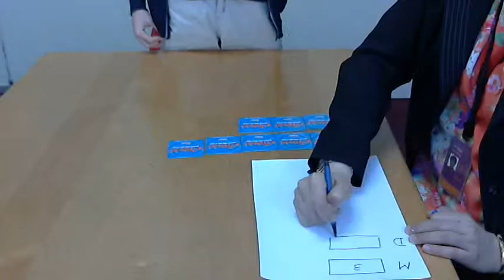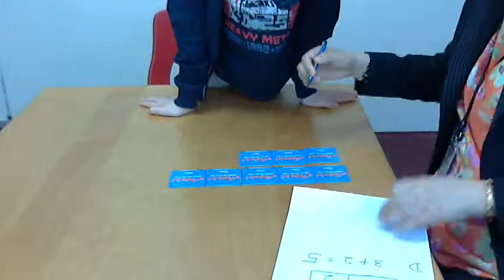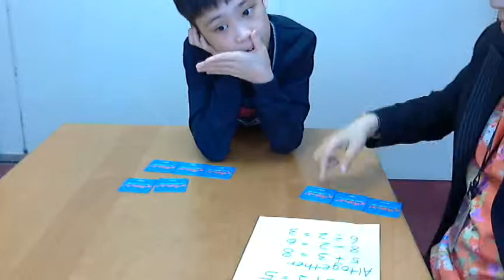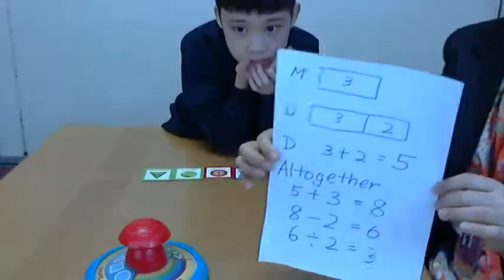How to Teach Maths Problem Sums in Speech Language Therapy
Our speech language therapist uses cards to interact, educate and teach children how to solve math problem.

In this video, we are showing an example on how the use of cards and model diagrams not only to help illustrate maths problem but also to engage and help the children to solve the question.

The child is able to tell that 5 is more than 3 by looking at the cards that are put together to illustrate maths models.

He is also able to see that 5 is 2 more than 3 from the difference in number of cards through the comparing of model diagrams.

Getting the child to establish the mathematical concept in a word problem helps the child to identify how word problems may be phrased, easing the understanding process for future word problem sums and at the same time allow them to understand how they derive at the respective answer.

Based on the model, you can create more critical thinking questions and ease discussion between you and your child by taking reference from the model.

Also, in additional to make the exercise more fun and interesting for your child, you can use things that they like (e.g. trains or cars) to gain their attention. In this case, our speech language therapist used a spinning toy to engage the child in the process of adding in further equations.

If you encounter word problem challenges when teaching your child, try using similar methods to ease the process!

Has this video helped your teaching of Mathematical word problems? Do share  what else you would like to know and your experiences with us!

Go check out now for video and information about how you can teach your child!